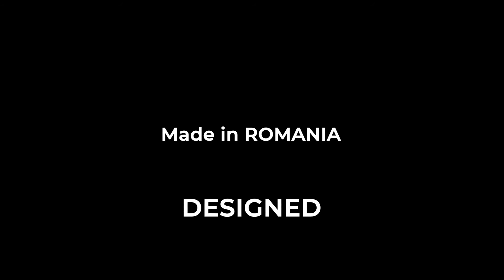Table de poker sur mesure avec technologie de code barres Review Comment ça fonctionne?